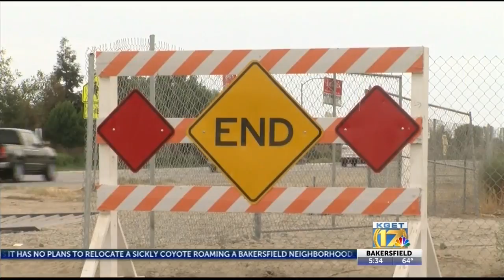Kern High School District breaking ground for new pool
17's Alex Fisher has information about a new pool coming to Kern High School District.